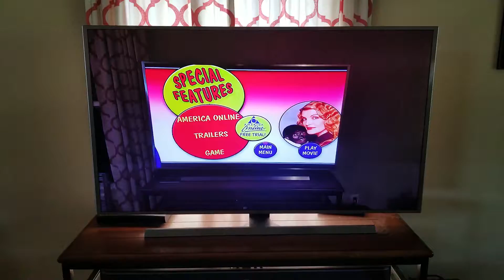Astion Radio Play Movie Buddy America Online